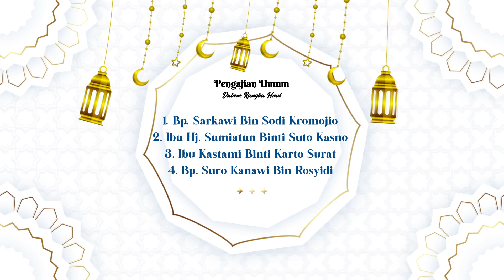MAKADIR || RAHSO BUDOYO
Untuk Bisnis bisa menghubungi kita melalui